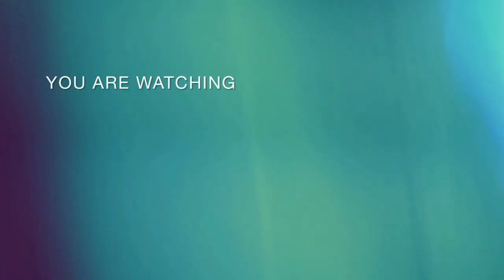first day in hostel life